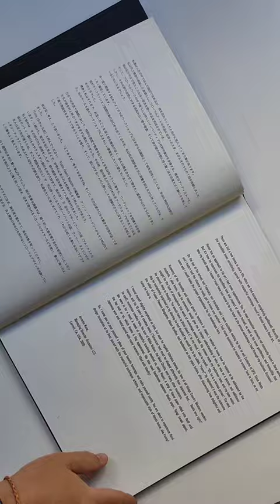Книга Hiroto Inoue: Funny Style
Прекрасно иллюстрированная монография, посвященная японскому флористу и дизайнеру Хирото Инуэ.
Японский художник-флорист Хирото Инуэ, чье восхитительное очарование и остроумная натура принесли ему прозвище "Забавный" во вселенной цветочного дизайна, преуспевает в создании сложных геометрических рисунков и композиций, которые часто, кажется, бросают вызов гравитации. Его цветочные творения сочетают невероятную чувствительность с безупречной техникой и свидетельствуют о его безграничной любви к природе, а также о его внутренней мягкости.
Хирото Инуэ создает прочные конструкции для своих цветов из самых тонких и скромных материалов: тонких травинок, корней орхидей, кусочков бамбука, полосок деревянного шпона и особенно бумаги. Эти очаровательные, тщательно сконструированные основы украшены несколькими или только одним цветком. Это приводит к инновационному дизайну, который идеально сочетает в себе искусственные и природные материалы, структуру и спонтанность.

Издательство: Stichting Kunstboek
Год издания: 2021
Переплет: твёрдый
Кол-во страниц: 96
Язык: английский
Размер, мм: 245 х 330
Вес, кг: 1,200